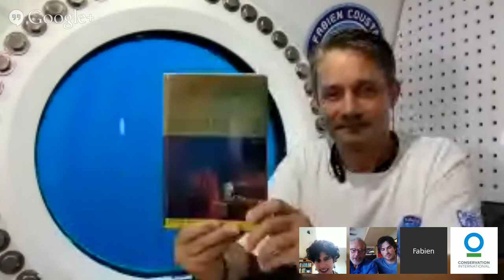OceanChat with Ian Somerhalder, Fabien Cousteau, and Greg Stone | World Oceans Day 2014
In honor of World Oceans Day, Conservation International's Chief Scientist Greg Stone and actor and philanthropist Ian Somerhalder dove down to Aquarius, an underwater laboratory 63 feet below the ocean in the Florida Keys.

There, they joined ocean explorer Fabien Cousteau — who is attempting to live underwater for a record-breaking 31 days!

In this post-dive Google Hangout featuring Ian, Greg and Fabien, they talk about ocean health and answer questions posed by three lucky winners.